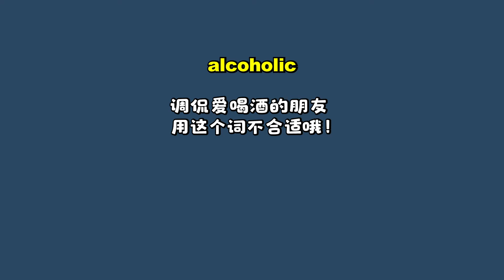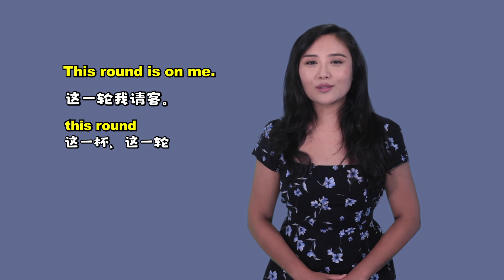【美国酒吧英语词汇】从微醺到喝断片儿英语应该怎么说？ENGLISH EXPRESSIONS ABOUT DRINKING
喝酒的英语表达大合集
酒醉程度：从微醺到喝断片儿都怎么说？
酒量大小怎么描述？
到酒吧怎么分清酒的种类？
在美国泡吧用到那些常用俚语？
**仅供学习参考使用，为成年的同学不要饮酒哟！
**保护健康，饮酒要适量呀！
Learn English expressions about drinking, intoxication, and slang used in bars in the U.S..